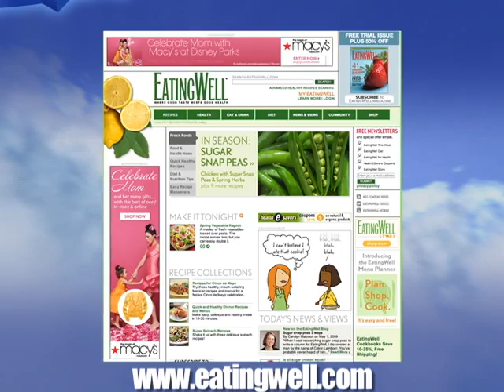Health Front - Eating Healthy